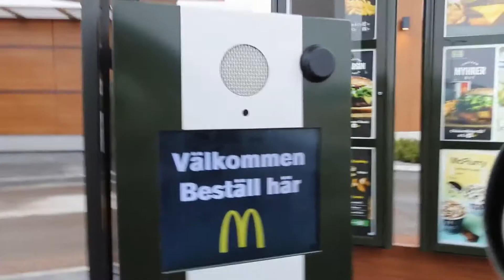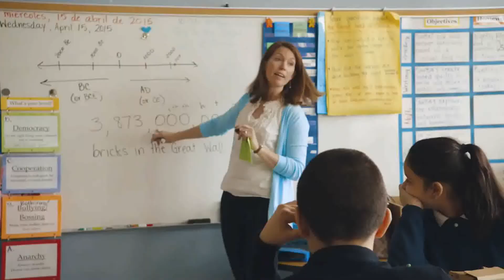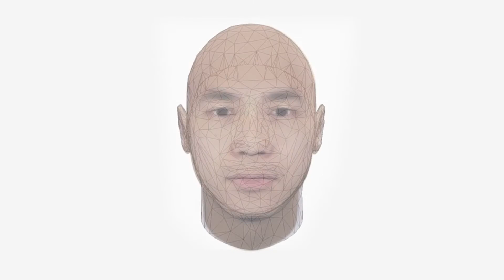Las grandes marcas, también quieren promocionar sus propios Cardboards